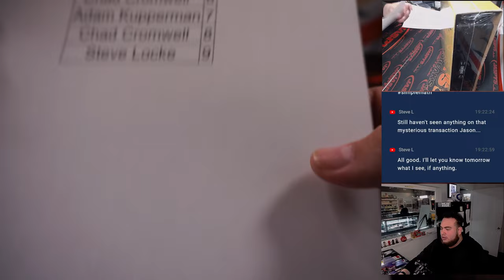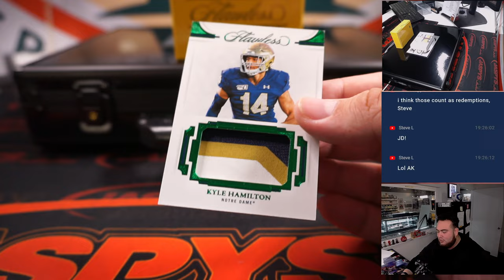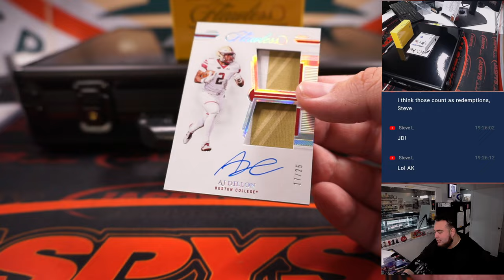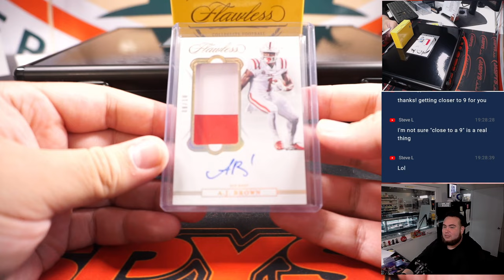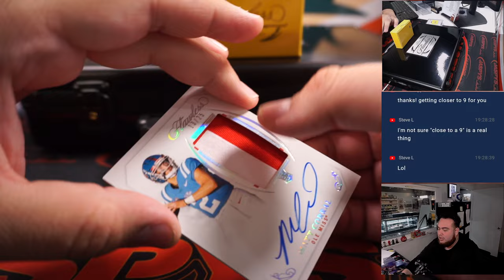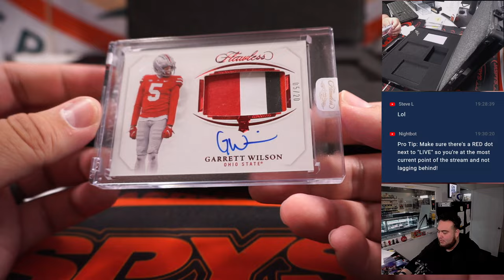F. 12/2/22 - 2022 Panini Flawless Collegiate Football 1-Box Break #2 *PYT*